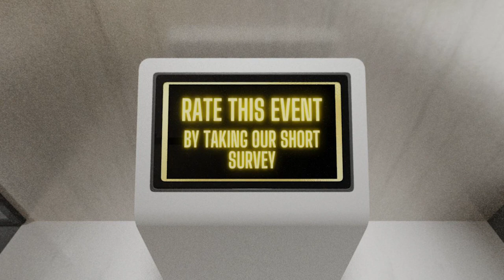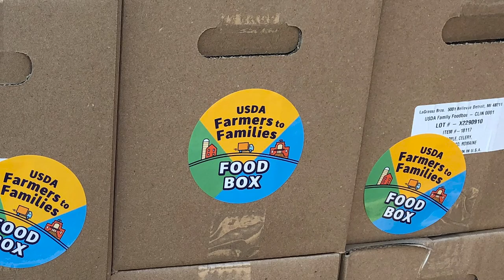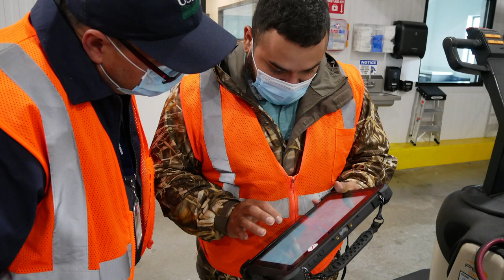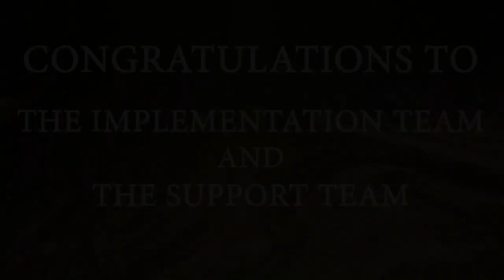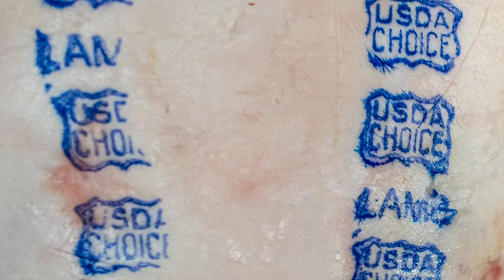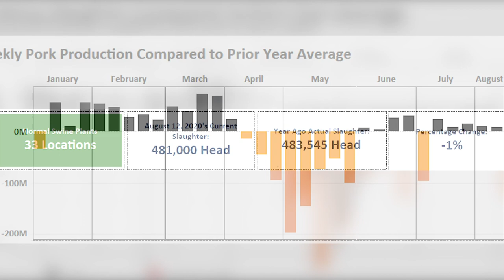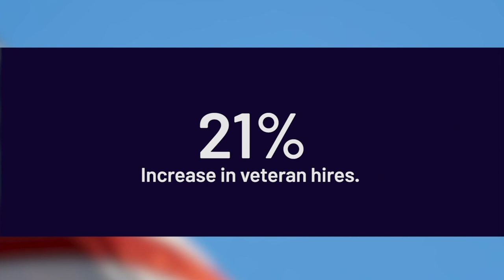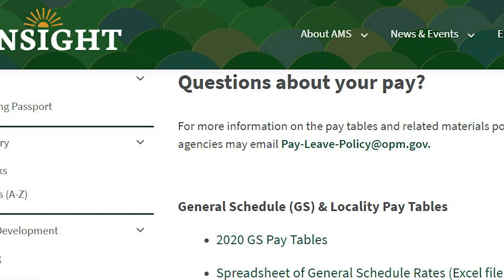2020 AMS Administrator's Awards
Welcome to the virtual presentation of the 2020 AMS Awards Ceremony.

Due to COVID-19, this year's ceremony was held on a virtual platform, and this video was created for our employees.